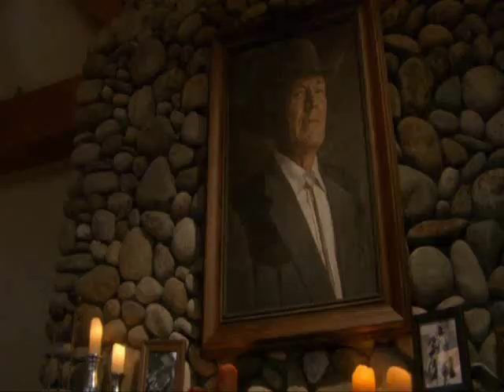Montana Sky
Here is a selection of shots from the tv movie Montana Sky based on the novel of the same name by Nora Roberts.
Starring Ashley Williams John Corbett Laura Mennell and Charlotte Ross.
"A wealthy stock dealer bequeaths his Montana farm to his three daughters provided they would live there together at least for a year"